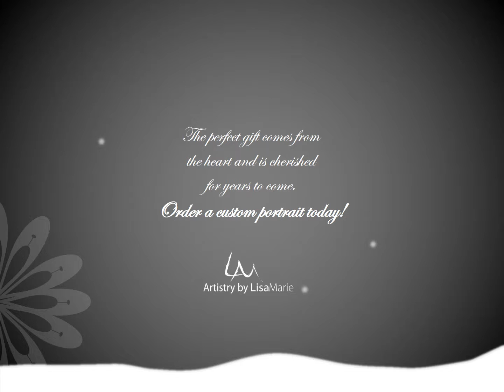Looking for the perfect gift? Order a custom portrait!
Order a custom pencil drawing today at ArtistryByLisaMarie.com